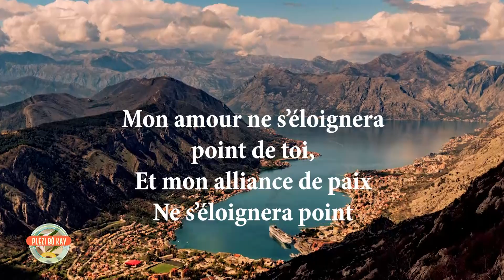PLEZI BO KAY EMISSION CUISINE N°1 sur 5